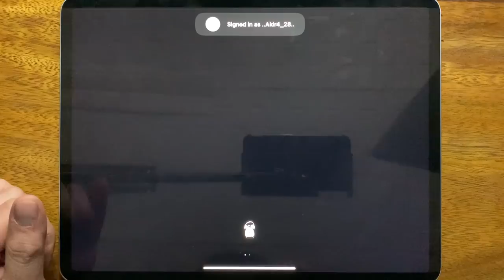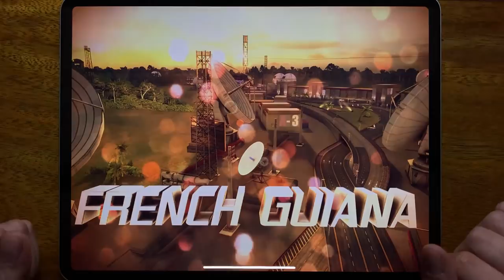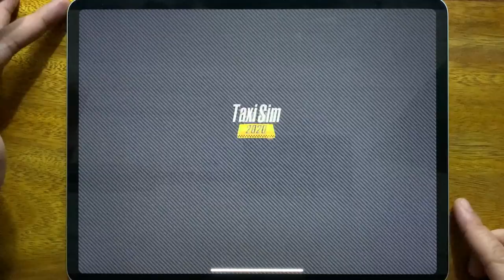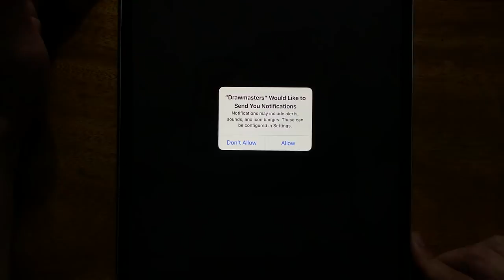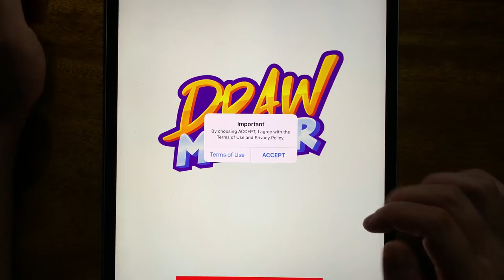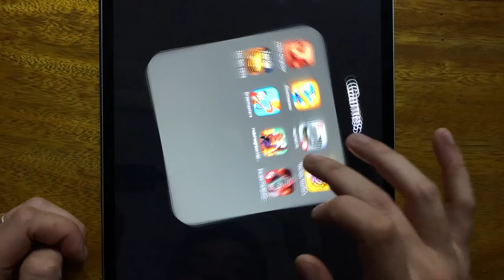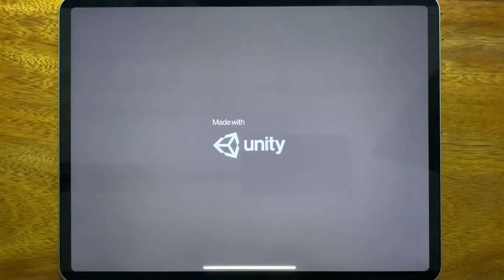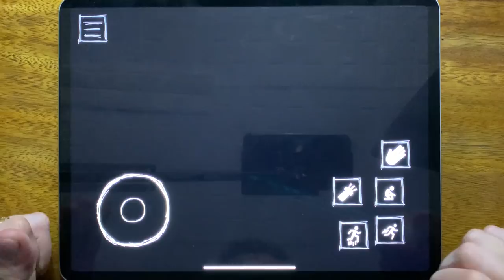HelloNeighbor Act 2, Bowmasters, Asphalt 8, Escape Masters, Taxi Sim 2020, Drawmasters....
HelloNeighbor Act 2, Bowmasters, Asphalt 8, Escape Masters, Taxi Sim 2020, Drawmasters, Hello Neighbor Hide and Seek, Escape The Ayuwoki Horror Fort